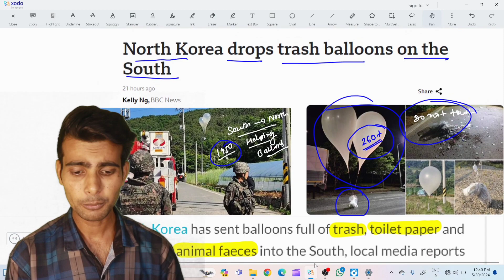North Korea drops trash balloons on the South | Current affairs | North bs South | Pankaj sir